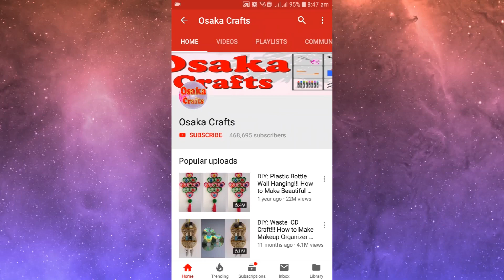DIY: Paper Flower Stick!!! How to Make Beautiful Paper Flower Stick for Room/Home Decoration!!!